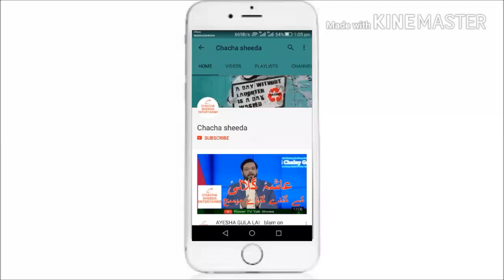iftikhar thakur as qasim ali shah in mazak rat